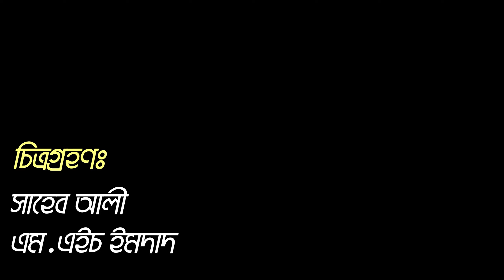আঙ্গুর চাষে যে ভুলে হতে পারে সর্বনাশ পুড়ে যেতে পারে সব আঙ্গুর | উদ্যোক্তার খোঁজে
বিদেশি জাতের বাইকুনুর একুলো ছাড়াও নানা রং বেরঙ্গের আঙ্গুর দেখে আমরা ঝাপিয়ে পড়ছি আঙ্গুর চাষে। তবে কৃষকদের আগেই সাবধান করছেন এই উদ্যোক্তা।তিন বলছেন আঙ্গুর চাষে কিছু বিষয় জেনে বুঝে তবেই আঙ্গুর চাষে আসা উচিৎ।

আপনার যেকোন ধরনের মতামত বা অভিযোগ জানাতে পারেন আমাদের ফেসবুক গ্রুপে। আমাদের ফেসবুক গ্রুপ লিংকঃ

খামারির ঠিকানাঃ
মোঃ হৃদয় মোল্লা
রায়পুর,জীবননগর,চুয়াডাঙ্গা
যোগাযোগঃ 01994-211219